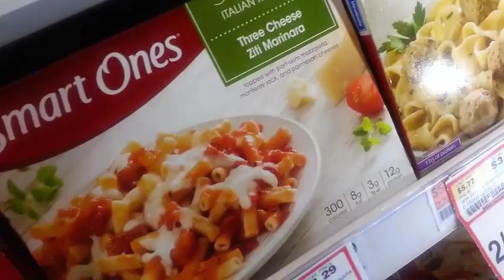Ian's vlog Se 1 Ep 2 The haunted woods...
I got a taco and armed with it I went to the woods! Dangerous stuff happens in them forests you mark my words.